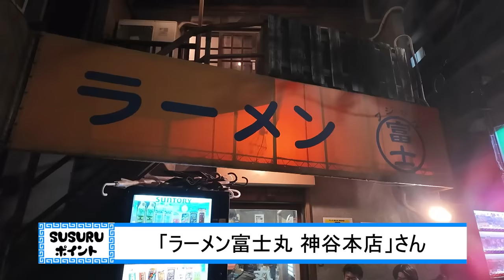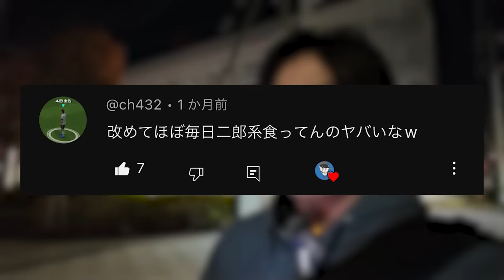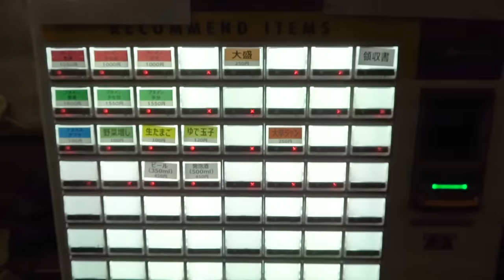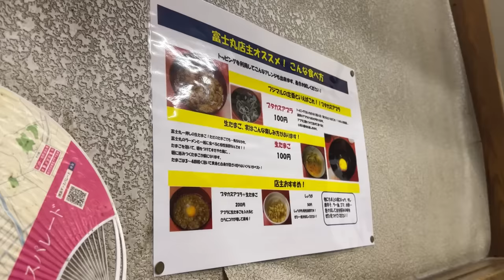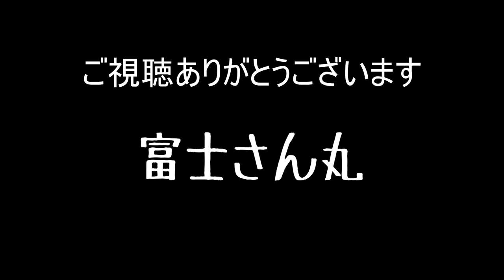【富士丸】やっぱり最高だわ。二郎系の中でも唯一無二の激盛りラーメンを限界食いで昇天。をすする ラーメン富士丸 神谷本店 SUSURU TV.第2919回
協力：宅麺.com

★宅麺プレミアムメンバーシップ「富士丸倶楽部」★
①買いたい数に合わせて選べる2つのプラン！
③満枠でもウェイティングリスト登録で加入チャンスを見逃さない！

★宅麺.comは最短即日発送★

■LINE（日替わりの限定販売スケジュールを発信中！）

■X（日替わりの限定販売情報を発信中！）

■Instagram（宅麺社員が食べ歩いた全国の名店をご紹介！）

[編集：チャル蔵］

【本日のお店】
ラーメン富士丸 神谷本店
東京都北区神谷3-29-11

〒164-0001
東京都中野区中野3-42-2
SUSURU宛　まで！